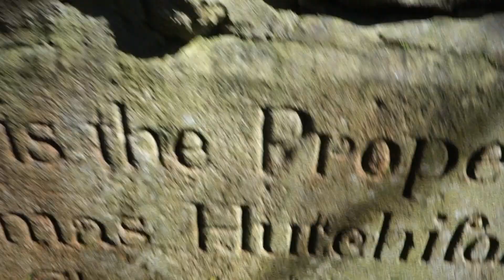Hutchison Ancestry, Paisley